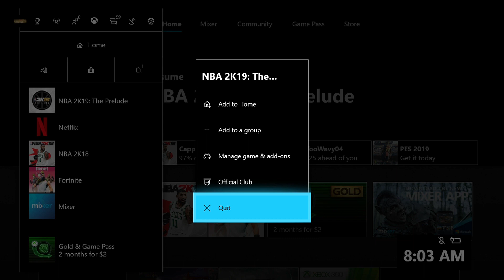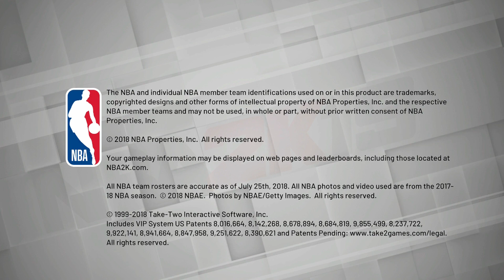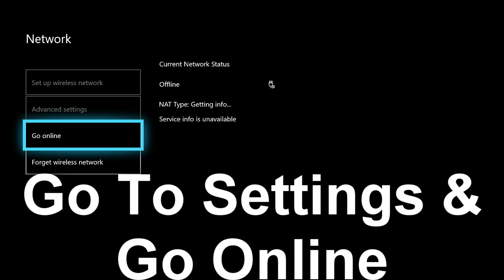NBA 2K19 | HOW TO RESTART PRELUDE/DEMO | 100% CONFIRMED (QUICK & EASY METHOD) *UPDATED INFO*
◄█▬█ █ ▀█▀ thε ★LIKE★Button
◄█▬█ █ ▀█▀ thε ★SHARE★Button

★Social Media 📲

Info👇
★I DO REPLY TO SUBSCRIBERS SO... Drop A Comment If Needed
★ROAD TO 3K (GOAL)
★ PLEASE BE ACTIVE ON MY CHANNEL